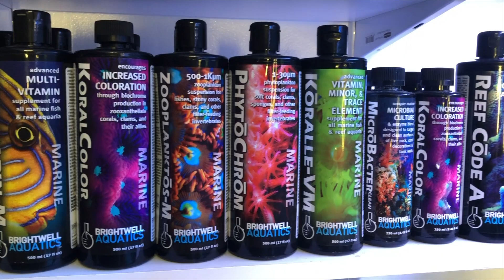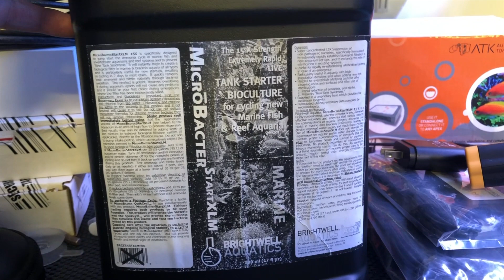600Gallon- Cycling my tank using Brightwell Microbacter Start XLM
Finally up and running, my 600 gallon acrylic saltwater tank has cycled thanks to Brightwell Aquatics Microbacter Start XLM.